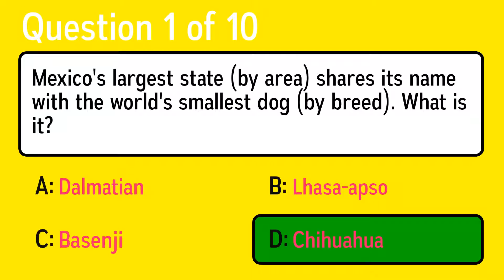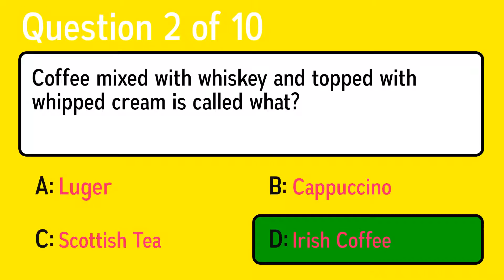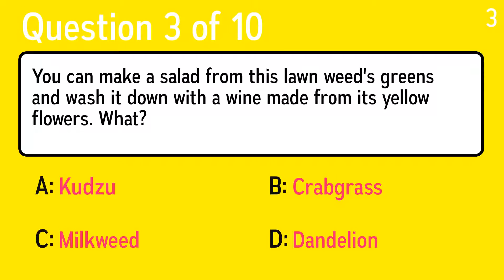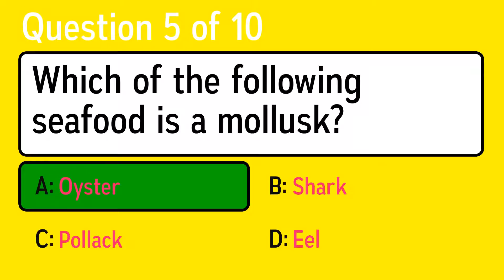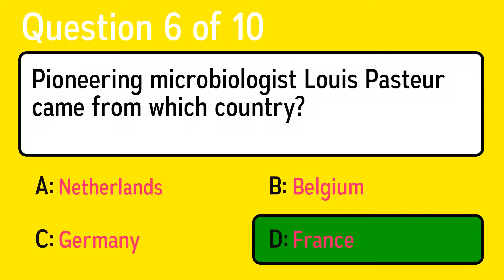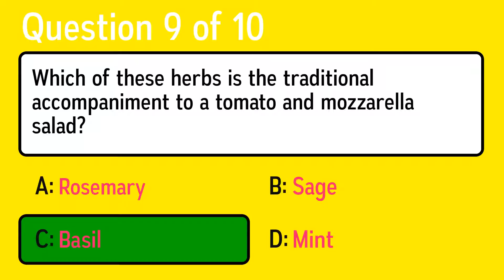Fresh General Knowledge Quiz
Question 1: Coffee mixed with whiskey and topped with whipped cream is called what?
 Answer a: Scottish Tea
 Answer b: Irish Coffee
 Answer c: Luger
 Answer d: Cappuccino

Question 2: Mexico's largest state (by area) shares its name with the world's smallest dog (by breed). What is it?
 Answer a: Lhasa-apso
 Answer b: Chihuahua
 Answer c: Dalmatian
 Answer d: Basenji

Question 3: You can make a salad from this lawn weed's greens and wash it down with a wine made from its yellow flowers. What?
 Answer a: Crabgrass
 Answer b: Milkweed
 Answer c: Kudzu
 Answer d: Dandelion

Question 4: Which of the following seafood is a mollusk?
 Answer a: Pollack
 Answer b: Eel
 Answer c: Oyster
 Answer d: Shark

Question 5: What music term means: 'gradually getting louder and louder'?
 Answer a: Verismo
 Answer b: Medley
 Answer c: Libretto
 Answer d: Crescendo

Question 6: Whose assassination was avenged at the Battle of Philippi, when Mark Antony, Marcus Lepidus and Gaius Octavian caught up with Brutus's crew?
 Answer a: Julius Caesar
 Answer b: Claudius
 Answer c: Caligula
 Answer d: Cleopatra

Question 7: Pioneering microbiologist Louis Pasteur came from which country?
 Answer a: Germany
 Answer b: Belgium
 Answer c: Netherlands
 Answer d: France

Question 8: Which of these herbs is the traditional accompaniment to a tomato and mozzarella salad?
 Answer a: Rosemary
 Answer b: Basil
 Answer c: Mint
 Answer d: Sage

Question 9: Earvin "Magic" Johnson tours to promote the awareness of what disease?
 Answer a: Alzheimer's Disease
 Answer b: Cancer
 Answer c: Parkinson's Disease
 Answer d: HIV/AIDS

Question 10: What is an ocelot classified as?
 Answer a: Insect
 Answer b: Mammal
 Answer c: Bird
 Answer d: Fish